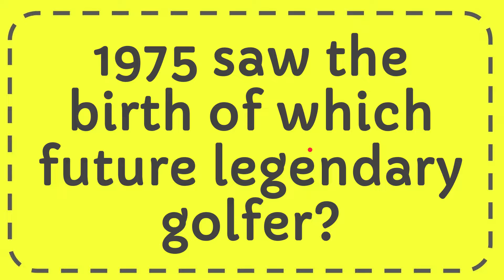1975 saw the birth of which future legendary golfer?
1975 saw the birth of which future legendary golfer? NEW VIDEO#